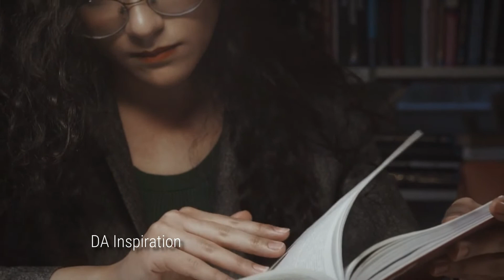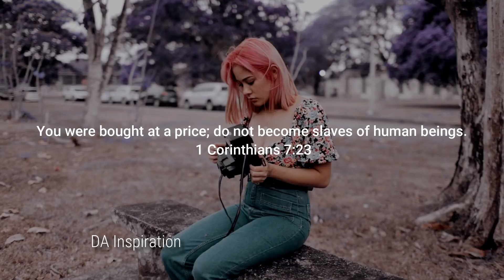YOU SETTLE FOR ANYTHING WHEN YOU ARE LONELY AND DESPERATE || Every millennial Must Watch This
we are often attached to something or someone that we love but doesn't love us back. Micheal Todd speaks on banking on God's promise and living by his standard.

A powerful message to keep you going

Credits: 🎁
Music clip:
Whitesand

Speaker;
Micheal Todd

Giving you motivational and
inspirational videos